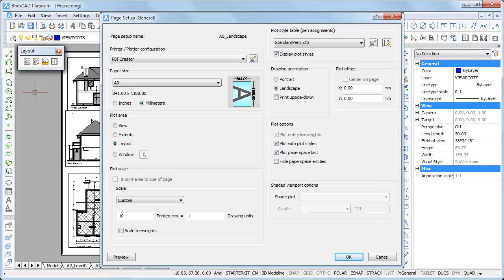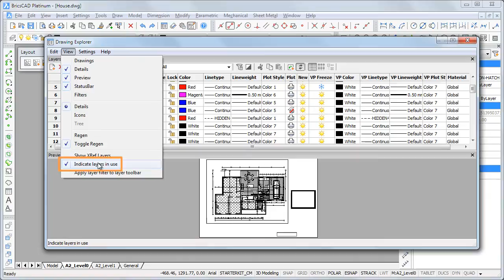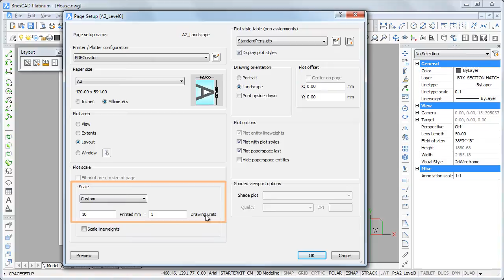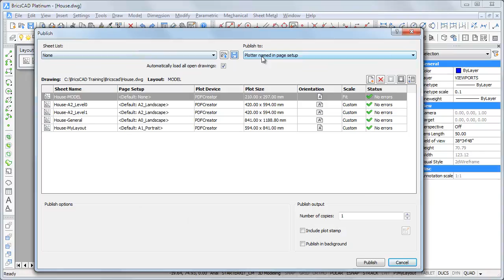Printing in BricsCAD Part 1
Learn how to print a drawing using paper space layouts. Paper space layouts are specially designed for printing purposes.